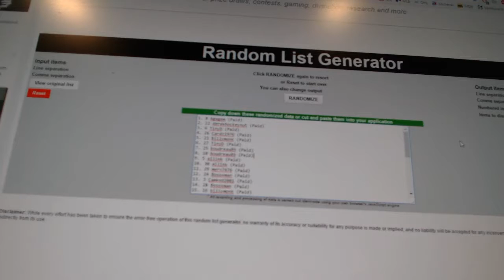C&C #7138 Multi Random